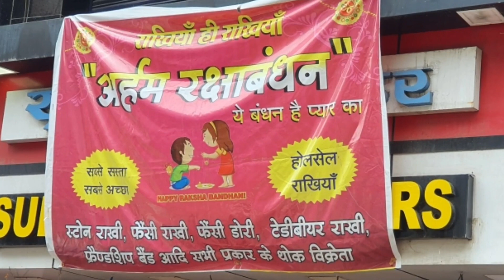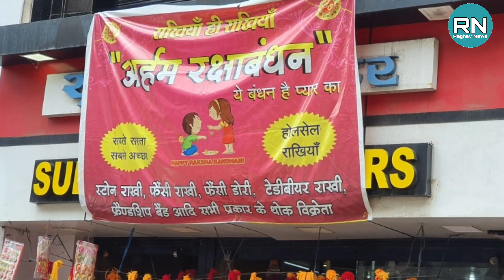राखी,आर्टिफिशियल ज्वेलरी के होलसेलर || Golbajar || Rakhi Wholesale || Raghavnews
Hello Dosto

Aaj mai aapko Rakhi aur Artificial jewellery k Wholesaler ke owner
Mr. Shailendra Kotadiya Ji ( ARHAM RAKSHABANDHAN ) & Pravar Kotadiya Ji ( S.K & Sons Imitation jewellery ) hai.

Agar aap bhi aapne shop k liye wholesale ya retail mai Rakhi ya Artificial Jewellery ka saman lena cahte hai to contact kr sakte hai Arham Raksha Bandhan k owner se.

Shop Owner Name -   Mr. Shailendra Kotadiya Ji/ Pravar Kotadiya Ji
Shop Name -  ARHAM RAKSHABANDHAN ( S.K & Sons Imitation jewellery )

Thanks Guys For Watching My Video Hope You Enjoy The Video If You Did So Please Dont Forget To Subscribe Our Channel So That I Can Make More Videos For You Thanks

Raghav News is a you tube(channel) platform where we are providing information regarding best market details andd best dealarships.

We are not promoting any dealership, seller and other. This is only for your information

Be careful before purchasing any product (s) shown in this video and channel..Use your discretion

Raghav News  and entire team does not take any responsibility for any  Fraud, item's condition, authenticity of any documentation and other.

Arham Raksha Bandhan
Arhamrakshabandhan,
Sk & sons,
sk and sons raipur,
Rakhi wholesale,
rakhi wholesale in raipur,
artificial jewellery wholesaler,
Artificial jewellery wholesaler Raipur